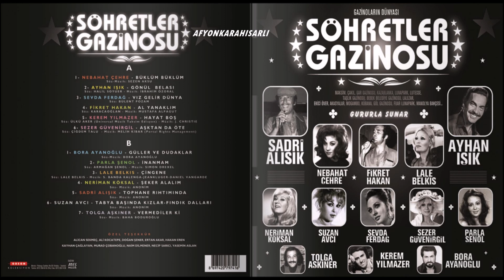Şöhretler Gazinosu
01.Nebahat Çehre
02.Ayhan Işık
03.Sevda Ferdağ
04.Fikret Hakan
05.Kerem Yılmazer
06.Sezer Güvenirgil
07.Bora Ayanoğlu
08.Parla Şenol
09.Lale Belkıs
10.Neriman Köksal
11.Sadri Alışık
12.Suzan Avcı
13.Tolga Aşkıner